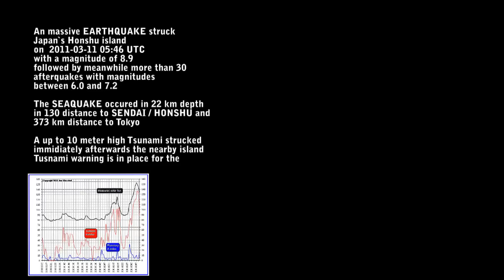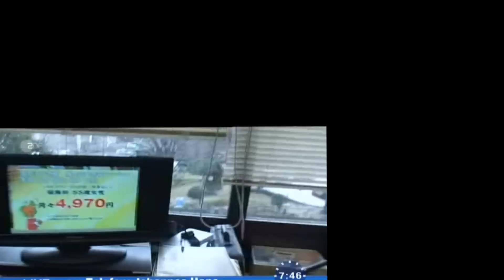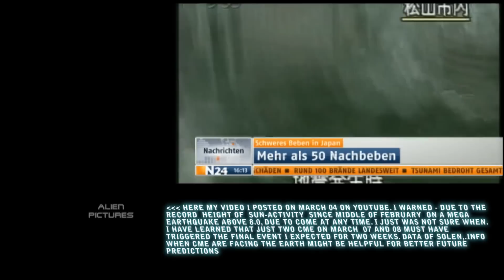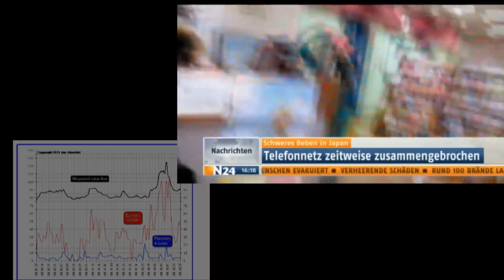Triggered by 2 CME? MAR-11-2011/ JAPAN: M 9-.0 EARTHQUAKE- TSUNAMI-MELTDOWN AT FUKUSHIMA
FUKUSHIMA WEBCAMS: most say both webcams are fakes- the 1. shows a geothermal power plant(2) the second from TEPCO  is not realtime, means: shows elder images(?)
First: here is another one- showing a  geiger counter anywhere in Topyo but its currently offair:

OTHER JAPAN DISASTER VIDS:

Meltdown at Fukushima nuclear power plant - Honshu/ Japan (part 1)
Meltdown at Fukushima (part 2) Radiocalypse

an extreme superquake with a 9.0  Magnitude occured on March 11 at 2. 44 UTC time near the coast of Honshu Japan, followed by a devastating Tsunami rolling over the coastline. In just 7 or 8 hours 50 major afterquakes followed, none with a magnitude lower than 6.0.even days after

Japan produces more than 80% of it its energy with core fission .
Most of Japans nuclear plants had shut down automatically as part of an automatic  security procedure when Earthquakes occure. 5 did not . As we witness  meanwhile almost annually, one power plant had an overvoltage and transformators started to burn. When the Earthquake stroke, the electrical supply was inmidiately interrupted especially in these  Southeastern parts of Honshu  near to the epicenter at an hotspot , where also most of Japans of nuclear power plants are situated.

The nuclear center at Fukushima consists out of  6 blocks. Fukishima 1 is an old boiling water recator built by general Electric with an eklectrical output of max.  439 Megawatts, what is around a quarter of the capacity. Western reactors usually have. This would let conclude the total amount of  nuklear fuel inside to around 50- 60 tons of uraniummix.
The other 5 blocks at Fukishima  have a capacity of 760 MW  But no doubt: this is still enough for a global catastrophy.

The operators claim: the shut down automatic has worked: That is done by so called regulation stabs, driven in between the singlel Uranium elements where they absorb the Neutrons and bring the reaction to a stop .
But its rather likely that the motor which drives in these control rods in from below stopped at the same time when also the sprinkler system failed due to the total outage.

The sprinkler cooling in the containment  sprays water onto the reactor core This is just enough to cool the heat of the after  decays of the fission products  which under circumstances could be enough to melt  the reactor fuel.This is rather unlikely but all experts still believe this was the cause for the incident.

When this sprinklers stopped during shut down- so the operators the emergency supply generators driven by diesel mortors started but also failed "One  hour later when the Tsunami stroke" But the Tsunami stroke already  9 minutes later  so More likely they failed 9 minutes later

 But: If the emergency shutdown fails ( the control rods cannot be driven in fully ) , the fission continues on these parts  and the reactor containent must   immidiately be  flushed with water by a much stronger water pumps If not this would lead  lead to a meltdown, Though the  operators had no more control instruments nor any values but BELIEVED the shut down was completed. So all took its course...As the after decay heat usually soon drops, they said:" as longer it takes without meltdown as better it is"A big mistake!
That all reminds again on the Swedish Reaktor in Forsmark  which in 2005 almost melted down after an overvoltage had destroyed all devices inside the plant in not even one second. Mediciners against nuklear war and Greenpeace demand since 20 years, these reaktors must be equipped with  " maximum voltage cutout fuses, which prevent the devices from being destroyed by overvoltages , But. none of  the governments or the international nuklear office in Vienna  even responded yet or took action .

Even the surrender of the Deepwater Horizon, the fallout of the BOP electrical suopply was due to an overvoltage caused by the rigs generators running wild after they sucked more and more Methan in.
Scientist use to  say: " all what can fail, will fail"

what is actually going on in the  Fukushime reaktor is rather described as that worst case yet:
watch for this part 2 and

In cases of a meltdown most probably the material would melt  through the 1 meter thick reactor hull into the ground where it finds again water which sustains the reaction. If this has happened steam would emit out of the ground somewhere near to the reaktor